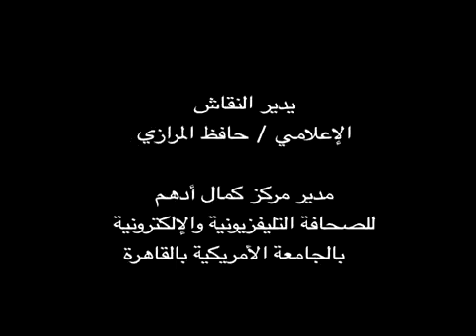Tahrir Dialogue 20: Media Changes in Tunisia after the Revolution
Moderator:Mr. Hafez Al Mirazi, Director, Kamal Adham Center for Television &Digital Journalism, School of GAPP, AUC. Speaker:Dr.Kamel Labidi, Head of the National Independent Authority for Information and Communication, Tunisia.AUC Date: Wednesday May 9th, 2012.Place: Oriental Hall, Auc Tahrir Square